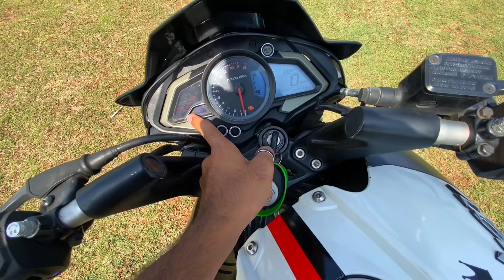Bs6 Ns 200 ನನ್ ನೋಡಿರೋ 200cc segment ಅಲ್ಲಿ ಬೆಸ್ಟ್ ಬೈಕ್ ಅಂದ್ರೆ ಇದೆ 😍ns200